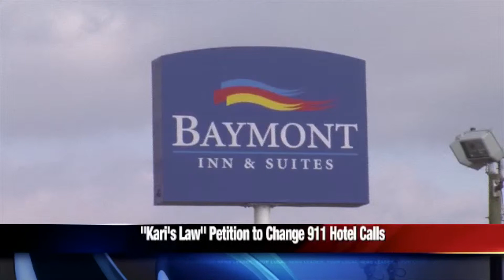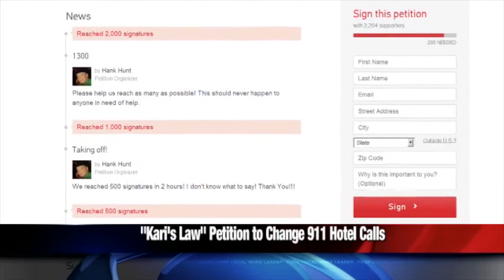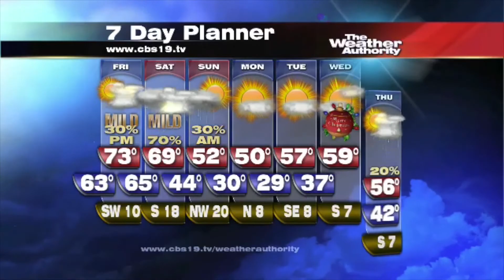East Texas emergency rooms flooded with patients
Tyler Paper / CBS 19 daybreak video news update for December 19, 2013